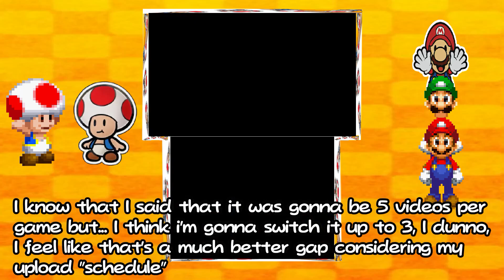Mario & Luigi Paper Jam but an unexpected totally original never done before plot twist happens